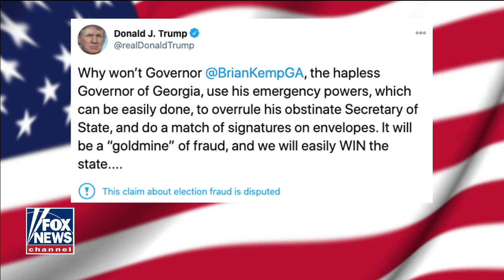Georgia opening investigation into voter fraud claims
The Georgia Secretary of State announced an investigation into claims of voter fraud but noted it is unlikely to change the outcome of the election.